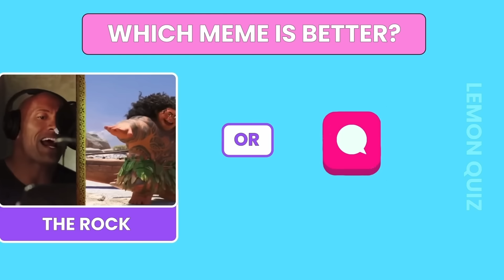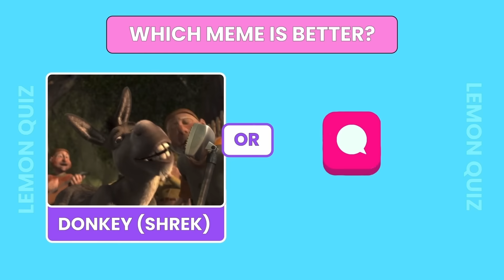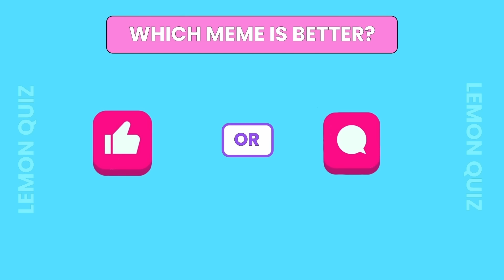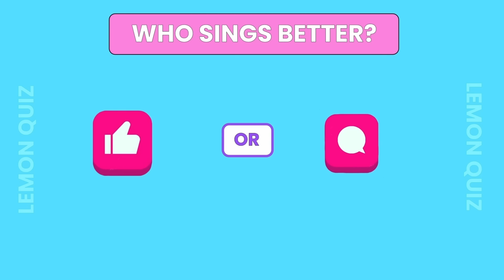GUESS MEME SONG | 🎵🎙️🔥 Skibidi Toilet, MrBeast, Grimace, Wednesday, TV Woman, Boywithuke, Smurf Cat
Welcome to Lemon Quiz!
In this guess the song quiz, you have to guess who is singing ft. Skibidi Toilet, MrBeast, Grimace, Wednesday, TV Woman, Boywithuke, Smurf Cat and other. You have 25 questions and 10 seconds for each question to be answered. Test your knowledge and see who you can recognize in these classic tunes!